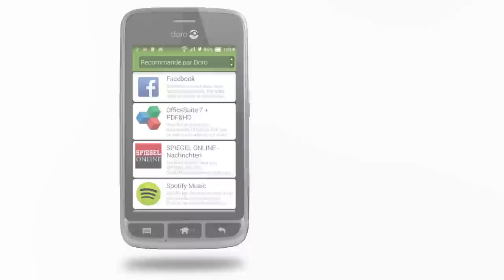Doro Liberto 820 mini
Présentation du Doro Liberto 820 mini.